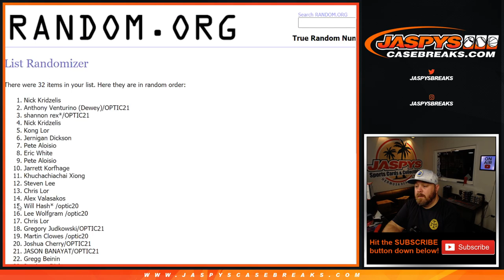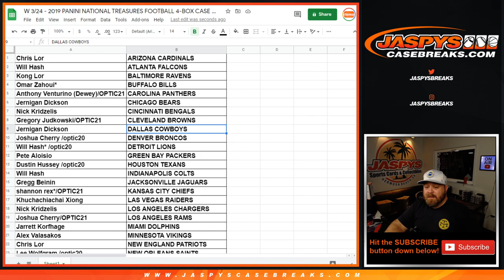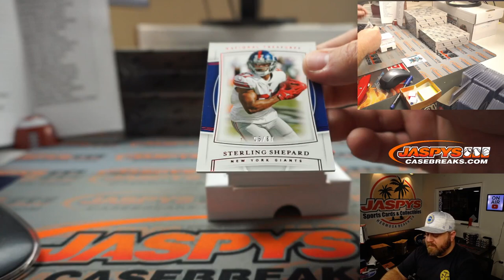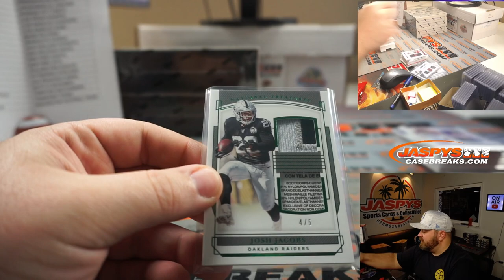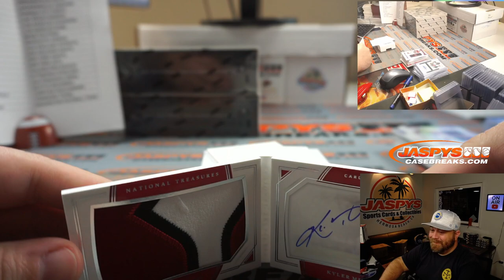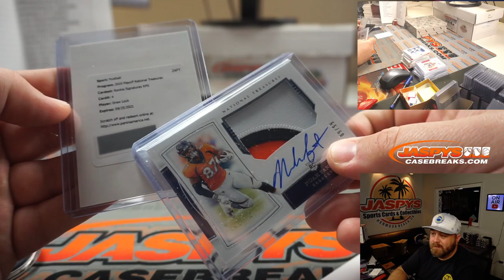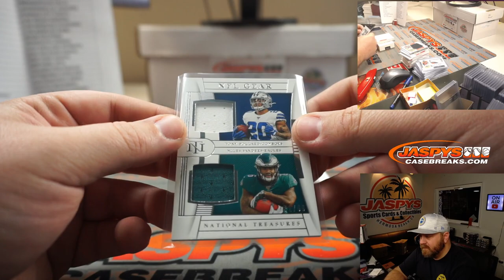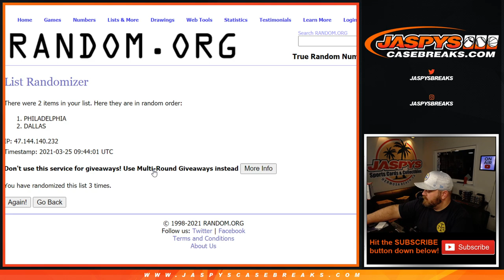W 3/24 - 2019 PANINI NATIONAL TREASURES FOOTBALL 4-BOX CASE BREAK #9 *RT*